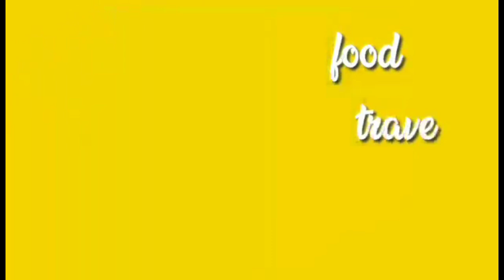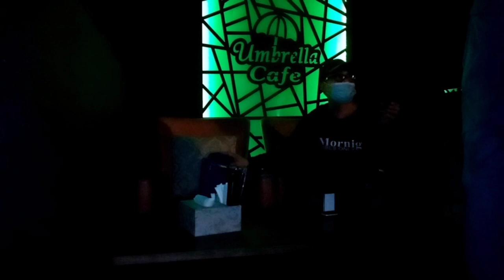UMBRELLA COFFEE AND RESTAURANT PART #2